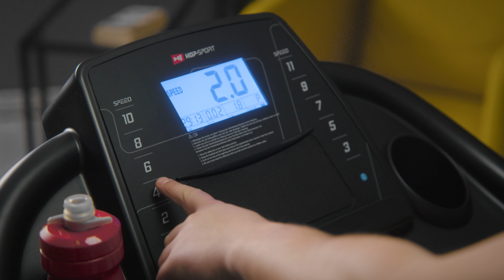Bieżnia elektryczna HS-1000LB Wind Hop-Sport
Bardzo szybko można się przekonać co daje bieżnia elektryczna HS-1000LB Wind Hop-Sport. Jest to model bieżni, który idealnie nadaje się do domu. Wytrzymały silnik zapewnia bezpieczeństwo oraz spory komfort podczas codziennych treningów. Osoby, które lubią stale podnosić sobie poprzeczkę będą zadowolone z prostej metody zmiany kąta nachylenia, która zmienia intensywność ćwiczeń. Dobrze zbalansowana amortyzacja zapewni ochronę przed wszelkiego rodzaju urazami.

Komputer wyposażony jest w moduł Bluetooth, co daje możliwość urozmaicenia treningów. Dodatkowo istnieje opcja korzystania z aplikacji, które dają szerokie pole do śledzenia i analizowania swoich biegowych poczynań. Model Wild jest idealnym rozwiązaniem w przypadku, gdy nie posiada się zbyt wiele miejsca na sportowy sprzęt. Kompaktowy rozmiar i możliwość składania bieżni to dobra wiadomość dla wielu domowych fanów sportowych wyzwań.